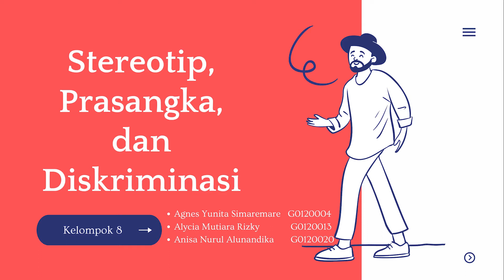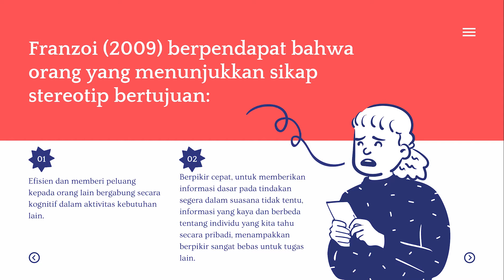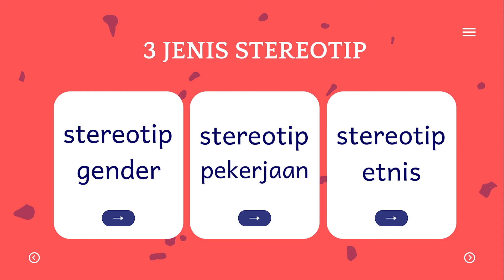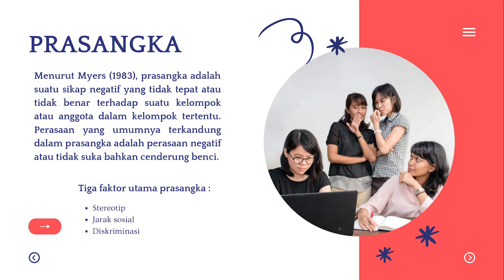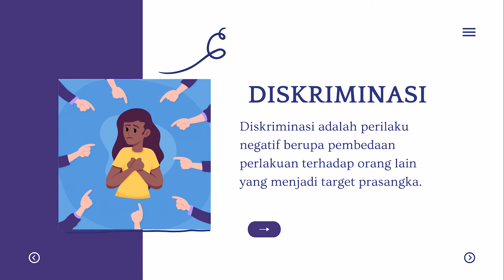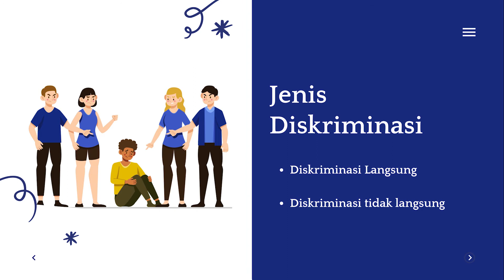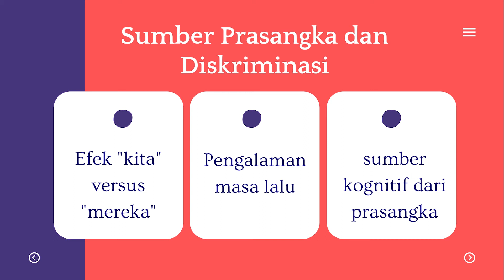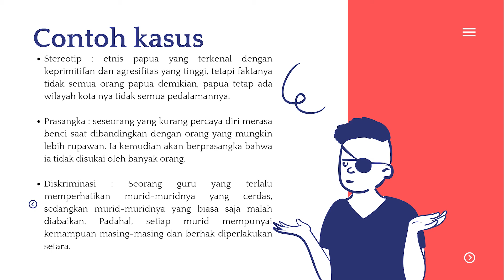Psikologi Sosial I Kelompok 8 : Stereotip, Prasangka, dan Diskriminasi